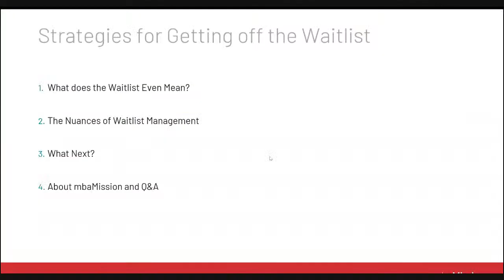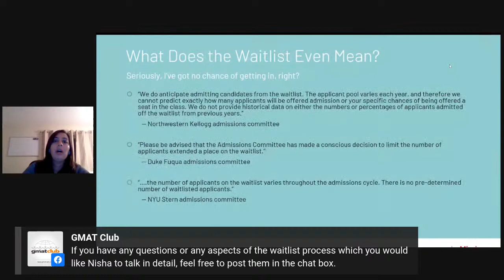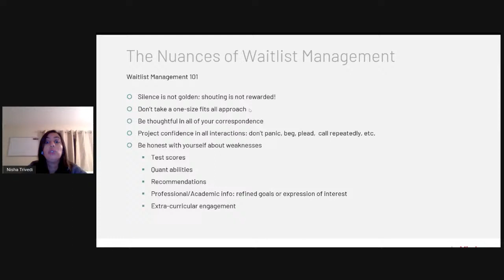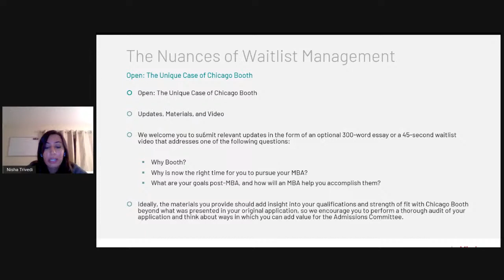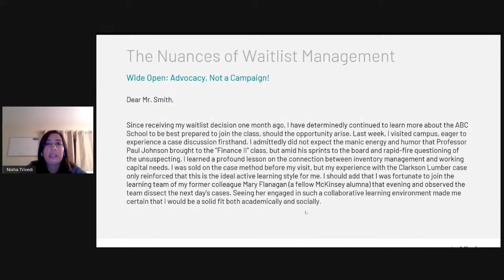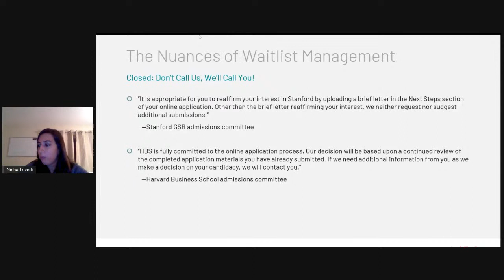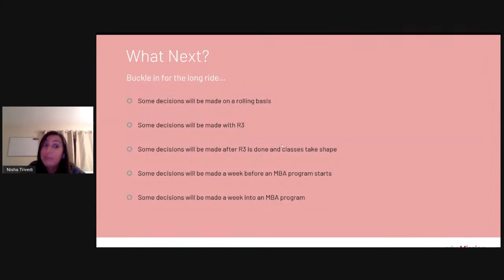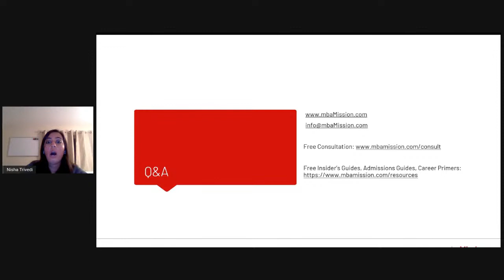How To Get Off The MBA Waitlist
Each admissions season, many candidates receive a response from MBA admissions committees that can sometimes be far more frustrating than a rejection: “You have been placed on our waitlist.” What should you do when your status is uncertain?

mbaMission's (Free) Waitlist Guide: Have you been placed on the waitlist? mbaMission Waitlist Guide explains the difference between an “open” waitlist policy and a “closed” one and can help you understand when and how to communicate with your target school to increase your chances of turning your position on the waitlist into a spot in its next incoming class.

Free 30-Minute Consultation: mbaMission is the leader in MBA admissions consulting with a full-time and comprehensively trained staff of consultants, all with profound communications and MBA experience. mbaMission has helped thousands of candidates fulfill their dream of attending prominent MBA programs around the world. Take your first step toward a more successful MBA application experience with a free 30-minute consultation with one of mbaMission’s senior consultants